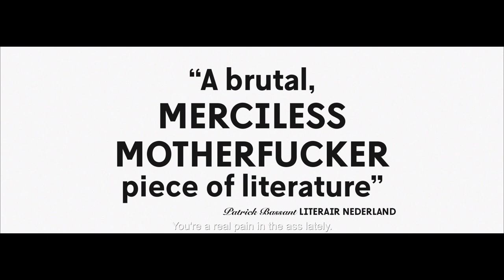WE Official Trailer (2020) Artsploitation Films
Artsploitation Films will release WE on DVD & Blu-ray February 18th and VOD/Streaming April 14th.
A Group of Millennials Fall off the Morality Cliff in WE - Dutch Coming-of-Age Tale Takes an Unflinching Look at Aimless Youth. Artsploitation Films has announced the release We, a film considered controversial even by Artsploitation's admittedly amoral standards.  Director Rene Eller’s lurid, unflinching look at a group of youths and their summer of illicit fun will be released on DVD and Blu-ray on February 18th. The film, which enjoyed a long festival run (including Rotterdam, Raindance and Rome), is adapted from the novel "Wij" by Elvis Peeters.

During one hot summer, eight privileged but bored suburban teens begin to pull a series of harmless pranks which quickly escalate into increasingly depraved games. Their descent from innocence to ruthless predators involve arson, prostitution, pornography, assault and blackmail. Drenched in bared flesh and naked nihilism the film is reminiscent of the films of Harmony Korine, Larry Clark and Lars von Trier.